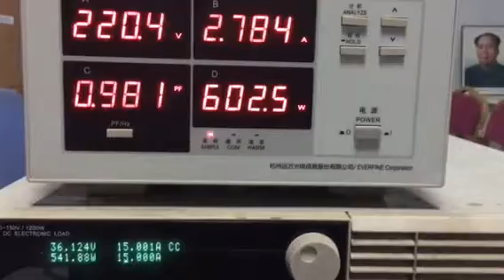36v 15a switching power supply adapter 540w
AC to DC 36v 15a switching power supply adapter 540w is one model we can do. This project case we can do power supply 36V 300W-500W. With single output, constant voltage, high in quality with PFC more than 0.99. Over current and over load protection. 36V 15A power supply 500W can  use for motor etc.